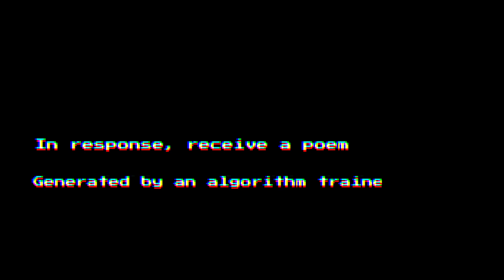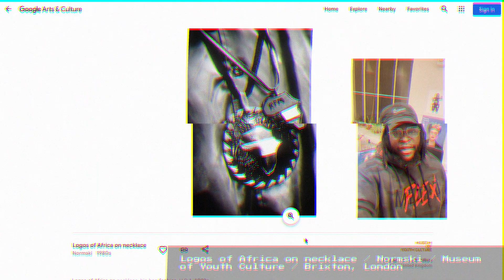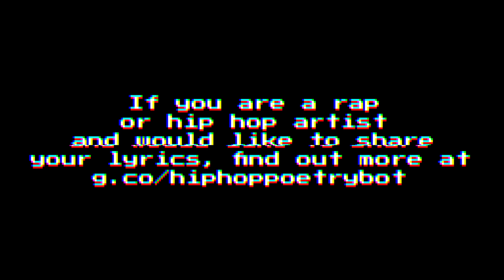Introducing AI to HIP HOP | Google Arts & Culture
The Hip Hop Poetry Bot is an AI research project by Alex Fefegha, exploring speech generation trained on rap and hip hop lyrics. Rap and hip-hop artists, poets, and writers are invited to share their lyrics as part of a new dataset to bring the Hip Hop Poetry Bot to life. Find out more at g.co/hiphoppoetrybot.